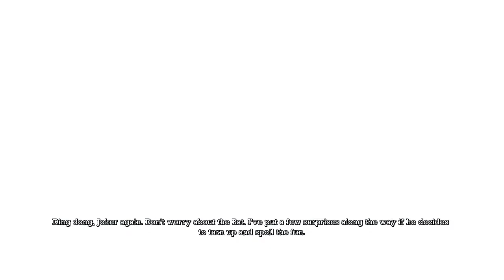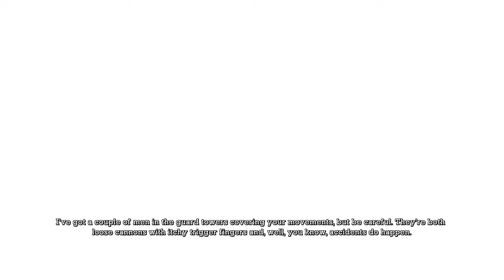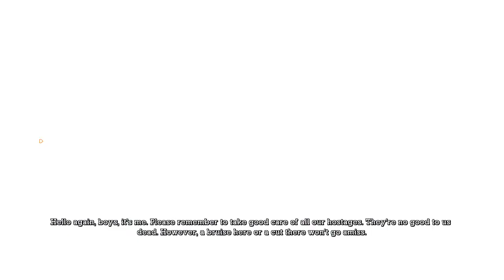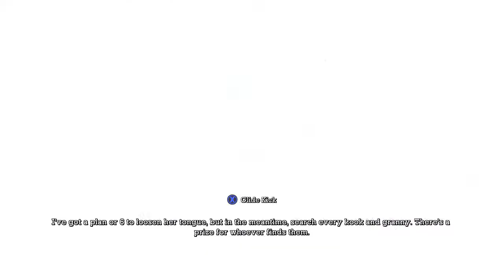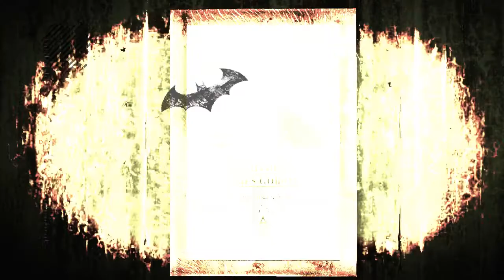Let's Play Batman: Arkham Asylum - Part 12: Regretting Your Words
These thugs really gotta watch their mouths. Don't act big and bad just because there's a barrier between you and Batman.